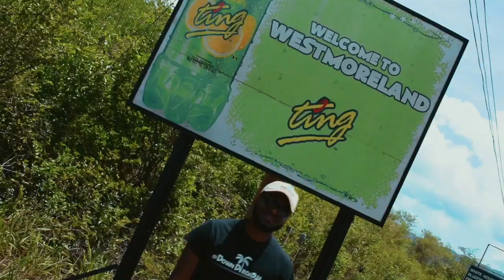we took a drive up to silver hill, portland (blue mountain world pool & fish dunn falls)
Welcome back to DownDiRoad!

NO story, Just some cinematic vibes.

[Soundtrack]
⇢  LH Nos Beats - Duplo Sentido